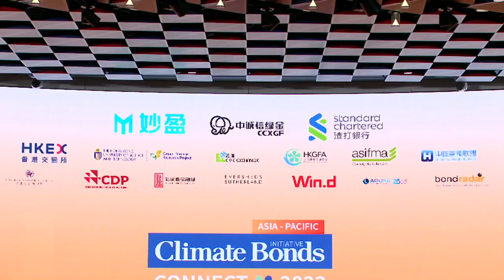Climate Bonds CONNECT 2023 Hong Kong | Next for sustainable finance in Asia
Next for sustainable finance in Asia

We have been set tough climate action targets by the G20 and the IPCC; but this is now in the context of increasingly unstable geopolitics and uncertain financial markets.

The panel will address:
• How sustainable finance can be leveraged to support the transition of the region's economies and mobilize capital for building resilience.

• What development to expect over the coming year

Speakers:

• Tracy Wong Harris – Standard Chartered Bank, Managing Director, Head of Sustainable Finance, Asia
• Leslie Maasdorp – New Development Bank (NDB), Vice President and Chief Financial Officer
• Chaoni Huang – BNP Paribas , MD, Head of Sustainable Capital Markets APAC
Gabriel Yu – Ping An of China Asset Management (Hong Kong), Director - Fixed Income Portfolio Manager
• Manshu Deng – Climate Bonds Initiative, Deputy Head of China Programme
• Sean Kidney – Climate Bonds Initiative, CEO (Moderator)

About us:
Climate Bonds Initiative is an international organisation working to mobilise global capital for climate action. We achieve this through the development of the Climate Bonds Standard and Certification Scheme, Policy Engagement and Market Intelligence work. We empower our Partner organisations with the tools and knowledge needed to navigate, influence and instigate change.